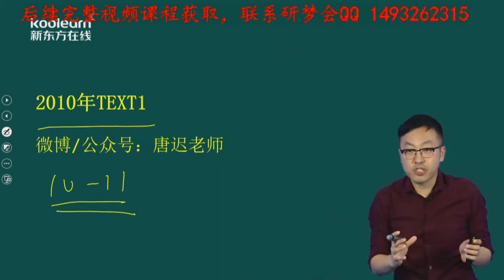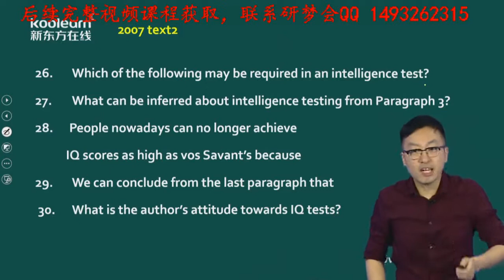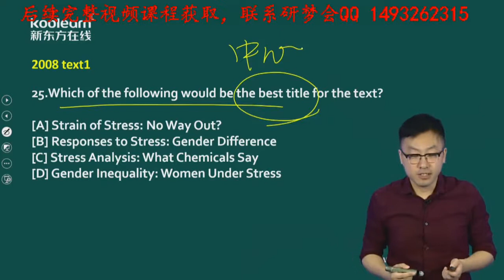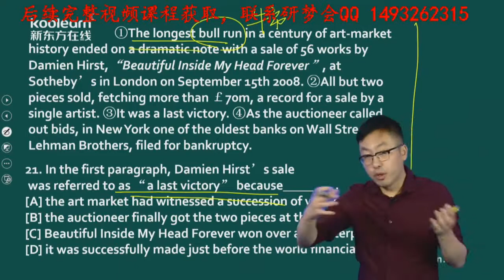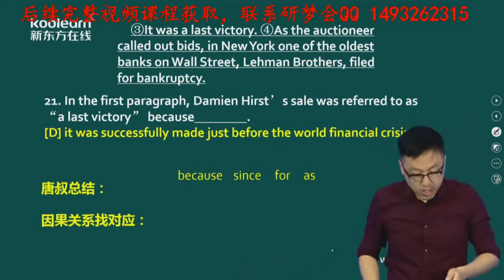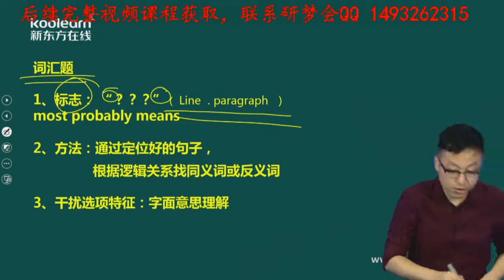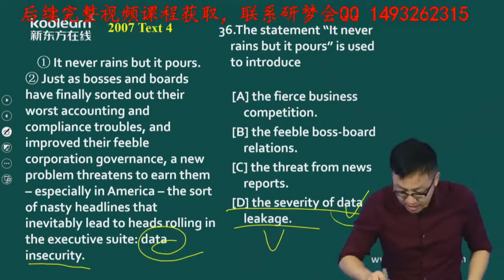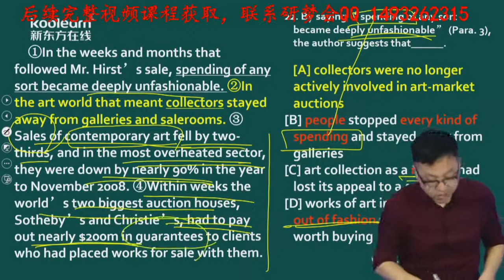213 2010年Text1（上）